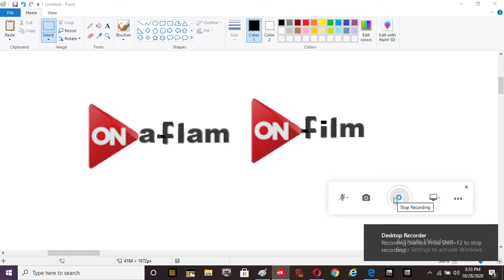ON Aflam and ON Film